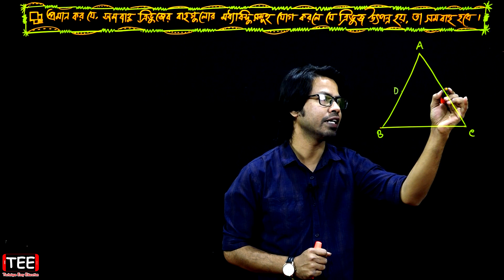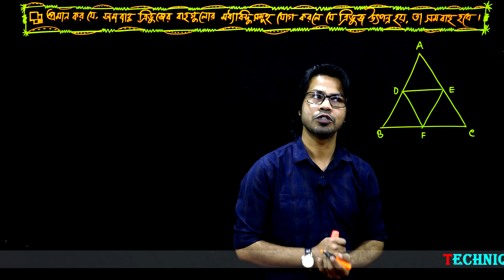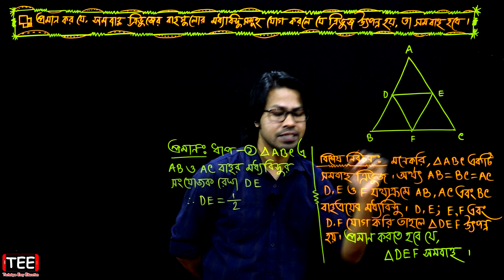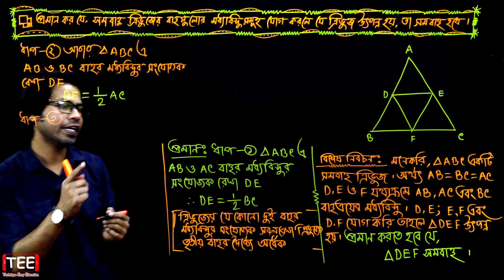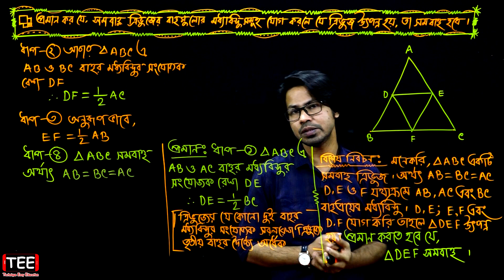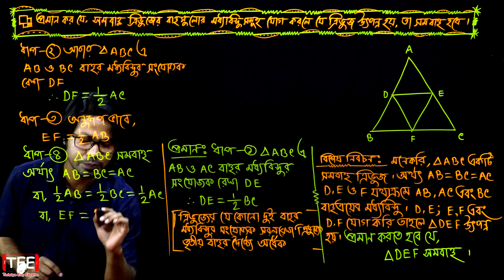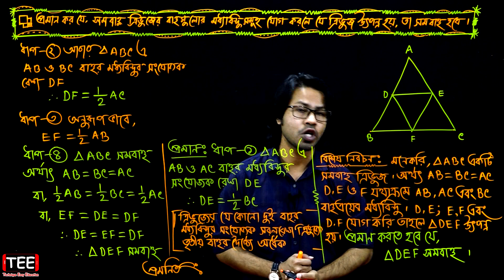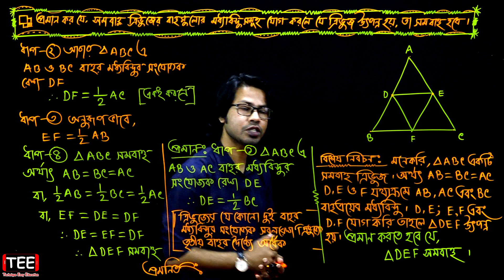পর্ব-২৩ || প্রশ্ন নং-৯ || অনুশীলনী-৬.৩ || এসএসসি গণিত || SSC Math Chapter 6.3 || Nine Ten Geometry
৯। প্রমাণ কর যে, সমবাহু ত্রিভুজের বাহুগুলোর মধ্যবিন্দুসমূহ যোগ করলে যে ত্রিভুজ উৎপন্ন হয়, তা সমবাহু হবে।

SSC Math Chapter 6.3 Nine Ten Geometry
প্রশ্ন নং-৯ অনুশীলনী-৬.৩ এসএসসি গণিত